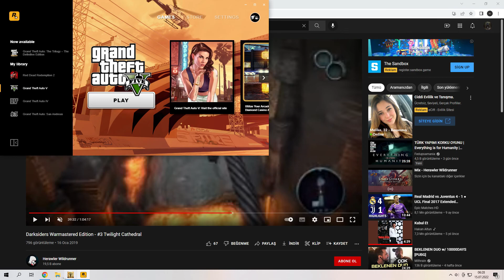KAHROLASI KANATLILAR! | Darksiders Warmastered Edition | BÖLÜM 10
Herkese selam reisler,  Darksiders Warmastered Edition'a devam ediyoruz.  Katedralin tüm ambiyansını kirleten bu arkadaşlara hadlerini bildirmekten gocunmuyoruz asla! Ne uzun sürdü , bu Alacakaranlık Katedral chapteri , ama az kaldı sonraki bölüm inşallah bitiyor yeni chapter'a geçiş yapacağız görüşürüz. İyi seyirler.

Darksiders Warmastered Edition'ı Epic Games üzerinden Türkçe Yama ile oynuyoruz. Bakalım nasıl bir serüven bizi bekliyor ? Umarım yeni serimizi keyifle ve ilgiyle izlersiniz reisler.

Bu işlemleri yaparsan bana büyük bir destek vermiş olacaksın!